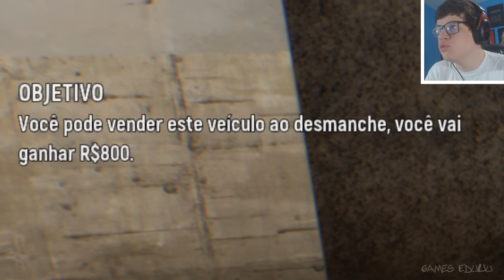QUER COMPRAR UM GÁS? - 171 (Alpha)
Jogando a nova versão alpha do game 171. Curti demais!